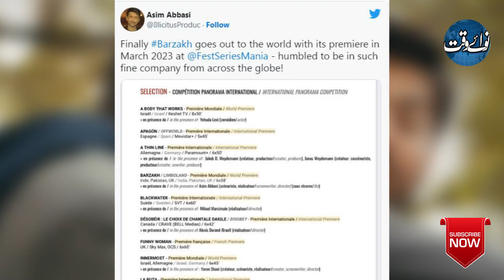Fawad Khan And Sanam Saeed Together After 10 Years | Nawaiwaqt